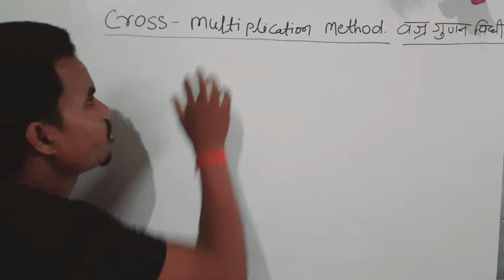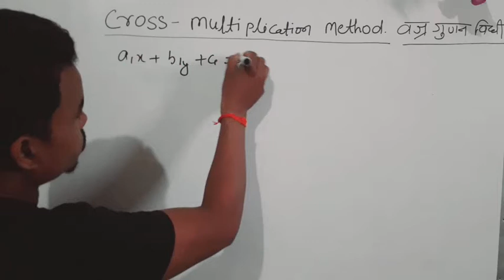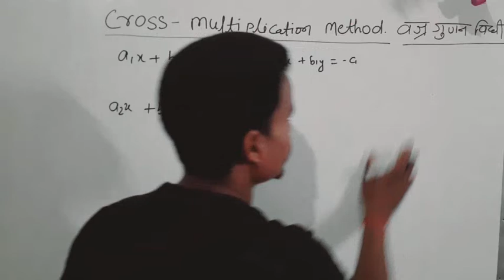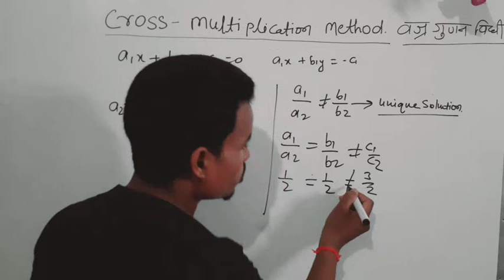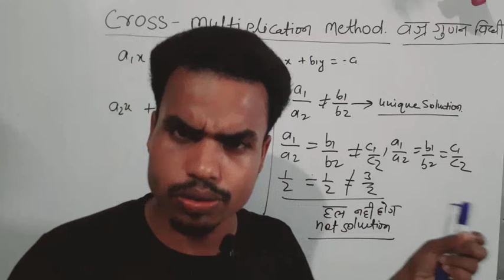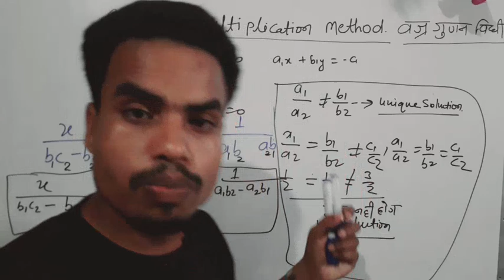उखाड़ फेंकोगे वज्रगुणन विधि को वस इसी क्लास में |10th class exercise 3.5 का full concept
two variables the this exercise 3.5